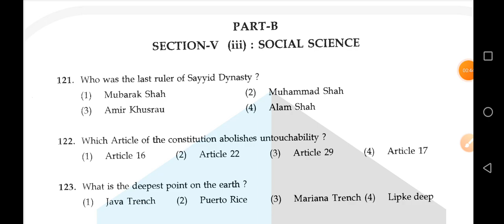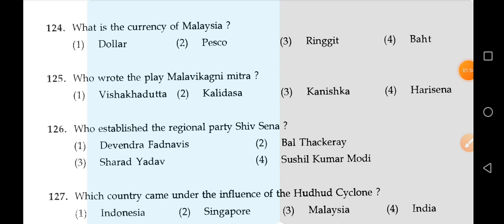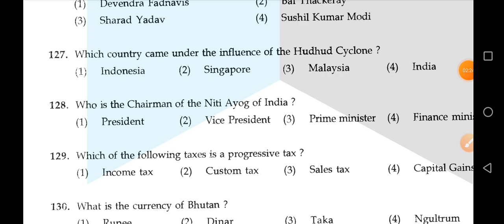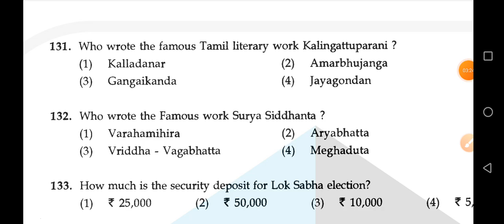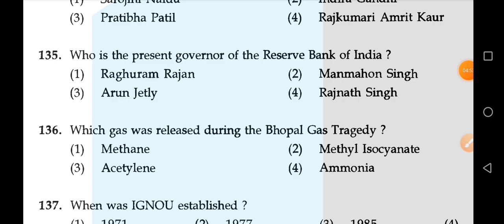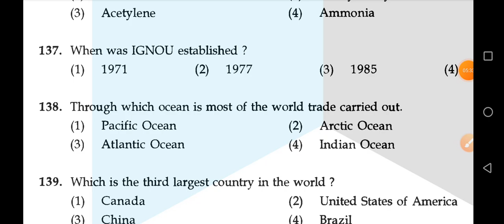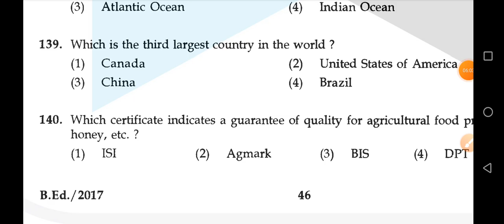SOCIAL SCIENCE IGNOU BED EXAM 2024 || SOCIAL SCIENCE CT BED IGNOU BED Exam 2024 ||SOCIAL SCIENCE PYQ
SOCIAL SCIENCE IGNOU BED EXAM 2024 || SOCIAL SCIENCE CT BED IGNOU BED Exam 2024 ||SOCIAL SCIENCE PYQ IGNOU BED